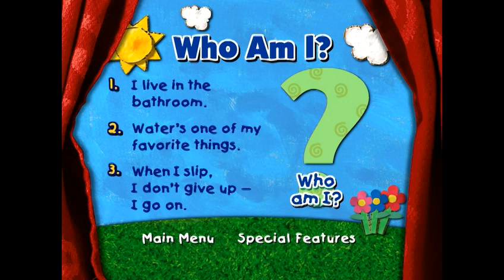Blue's Big Musical Movie - DVD Menu Walkthrough